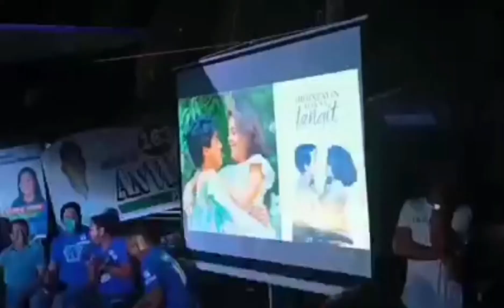Viral Love Story of Lucy Torres and Richard Gomez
Lucy Torres